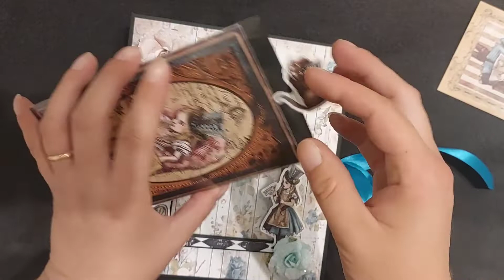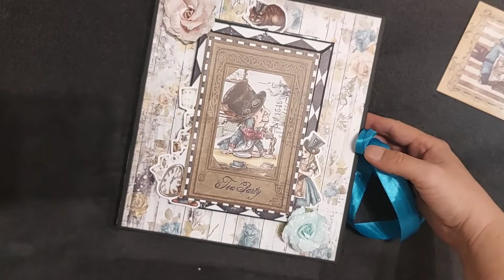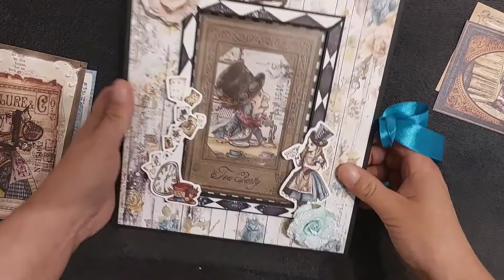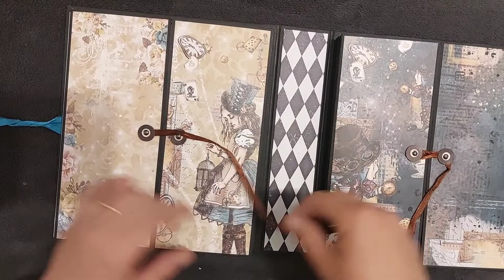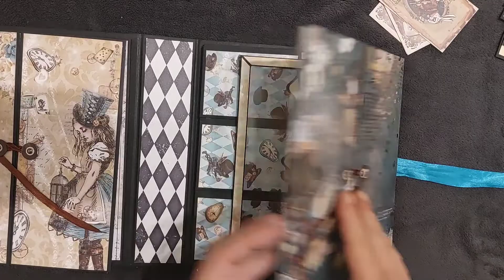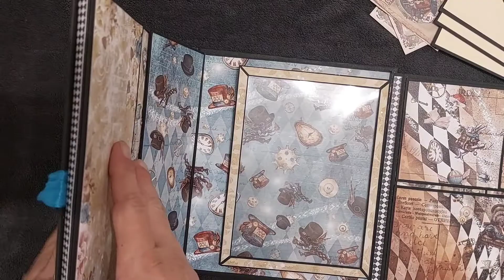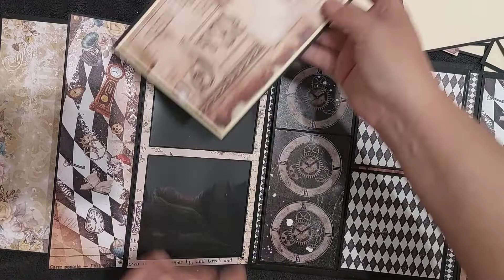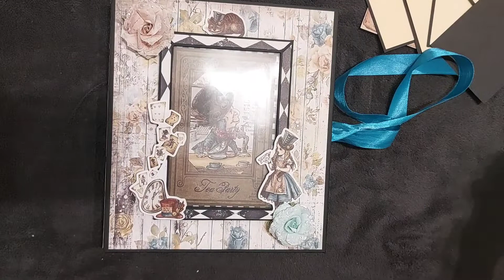Folio Alice/Wonderland : la presentation (DT scrapnjoy.com)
bonjour,
on clôture la série alice avec ce magnifique folio dont la couverture est modulable selon les goûts et envies au fil du temps🕰

Si tu souhaite réaliser ce tuto il te faudra 2 cartonettes 1.5mm (23x20 (x2)et 23x5).

Pour la déco tu auras besoin de 2 blocs 30x30 (un simple style et un classique wonderland) ainsi que le bloc slimline en option (ça te donne plus de choix si tu l'as)👇

Tu trouveras sur la boutique des chipboards et des fleurs également, ne te fait pas prier pour farfouiner et si c'est le cas jette un œil aux fleurs 13arts elles sont juste splendides 🥰

Bisous 😘